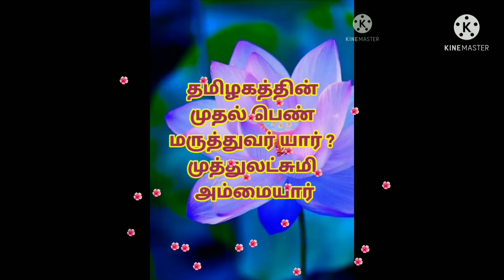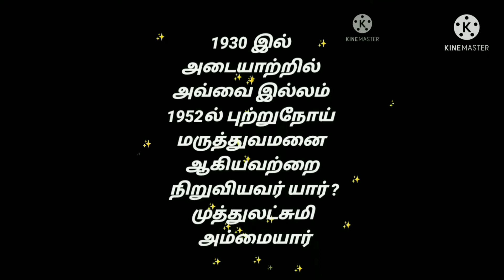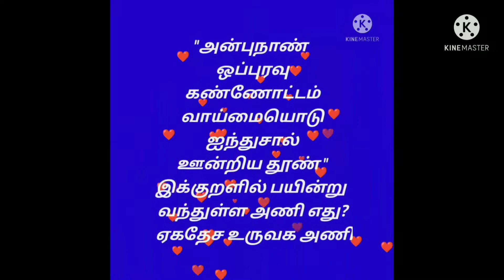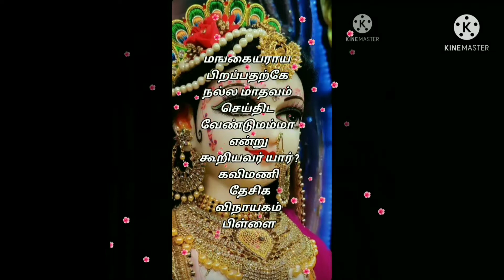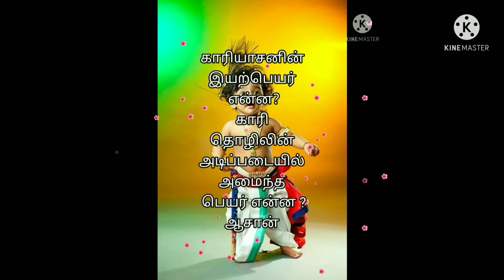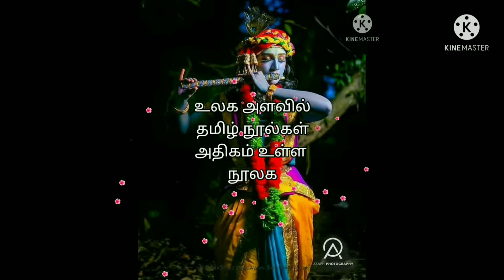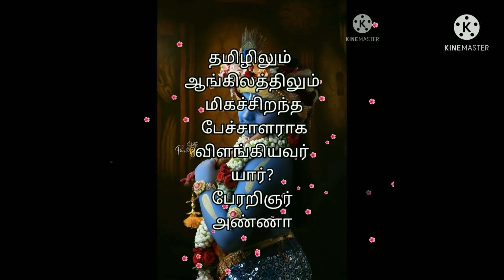9-std tamil TNPSC possible questions 👍 shorts collection part-4👍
9-std tamil TNPSC possible questions 👍
shorts collection part-4